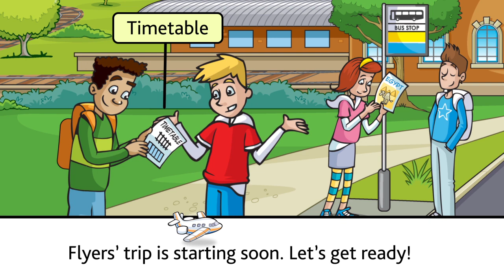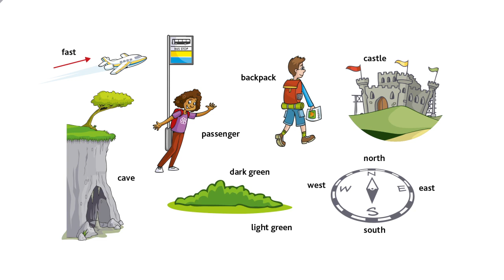Sing and Learn English, Going on an adventure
Sing and Learn is a series of sing-along videos to help children learn English.

Simple action songs like Going on an adventure can help children quickly learn, use and remember new language. The video includes subtitles so children can sing along and practise their vocabulary whilst still having fun. Going on an adventure uses words from the A2 Flyers exam word list which is at A2 level.